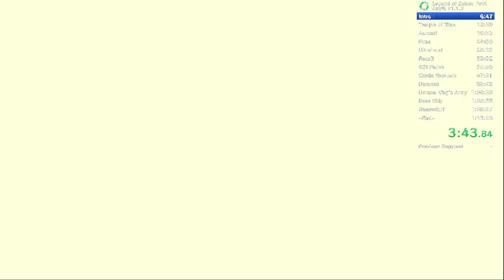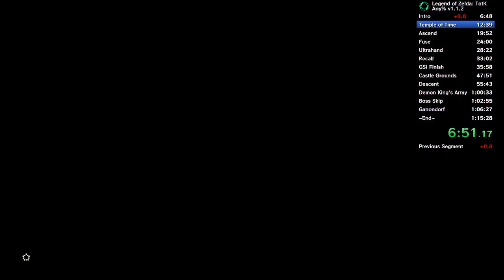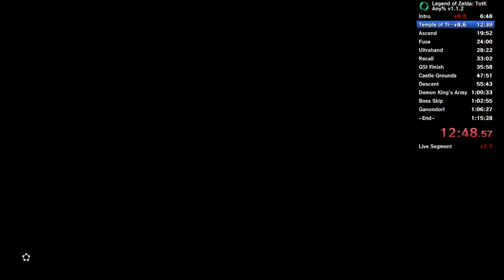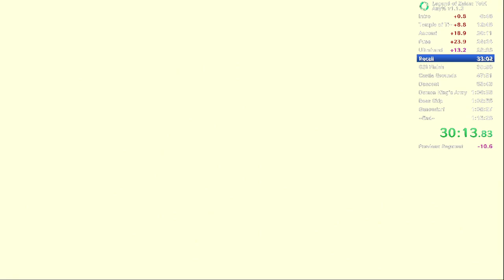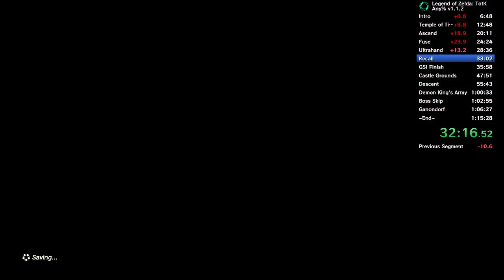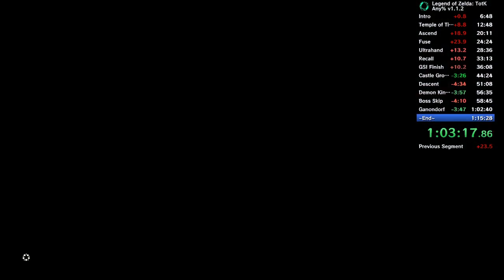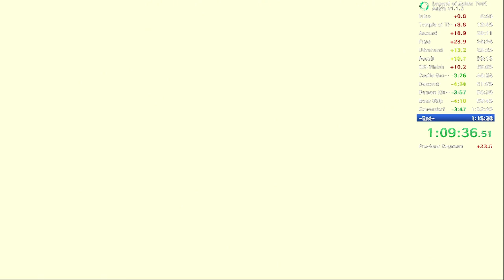Tears of the Kingdom Any% Speedrun 1:10:27 | v1.1.2 No Amiibo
lost a couple minutes not managing my Wings and having to run to the castle 💀 pretty happy with my endgame tho.